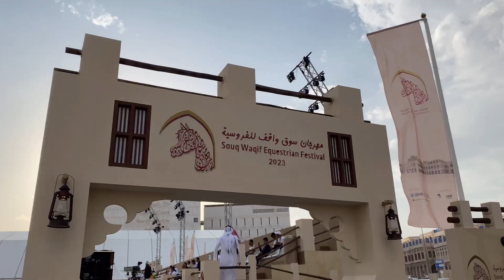Arabian horse, show Qatar ￼|| vlog 83 || Pahadi Dreamer || Sanjay Rawat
f you like the video Please Give Thumbs And share